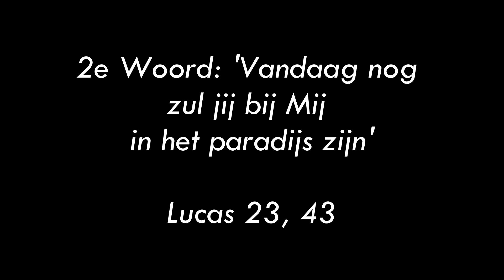De 7 woorden van Jezus - 2: 'Vandaag nog zul jij bij Mij in het paradijs zijn'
In deze aflevering van 'De 7 woorden van Jezus aan het kruis' wordt het tweede woord besproken: 'Vandaag nog zul jij bij Mij in het paradijs zijn' (Lukas: 23, 43).